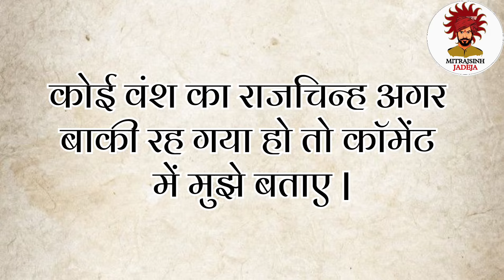भारत के सभी राजपूत वंश के राजचिन्ह| all rajput dynast logo| all rajput rajput vansh logo & symbol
नमस्ते स्वागत हे आप सभी लोगो का मेरे आजके इस नए वीडियो में तो आजके इस विडियो में आपको भारत के सभी राजपूत वंश के राजचिन्ह| all rajput dynast logo| all rajput rajput vansh logo & symbol| के बारे में बताने वाला हु |